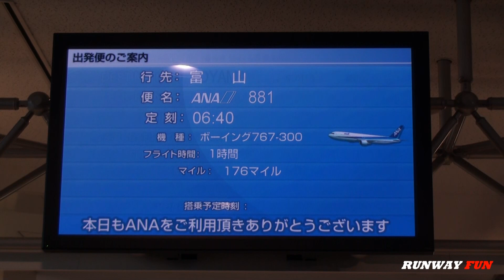[FHD機窓] Haneda - Toyama ANA881 羽田空港 - 富山空港 Boeing 767 JA8324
全日空
All Nippon Airways
NH/ANA
ANA881
SEAT 41A
Mar.2014

[使用機材]
Boeing 767-300
Boeing 767-381
JA8324
CN 25655/465